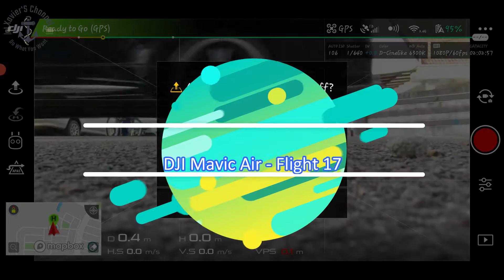DJI Mavic Air - Flight 18 (It's Been 4 Months Since I Fly)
Hi guys, Xavier here. Sorry guys. the title is Flight 18 but the video title is 17.

It's been 4 months since I fly my "Red Eagle". So far so good.

Hope you all stay safe & taking care of your health & follow S.O.P. Stay Away from C-19.

The video looks very bright because I use Lightroom to adjust the colour (Auto).